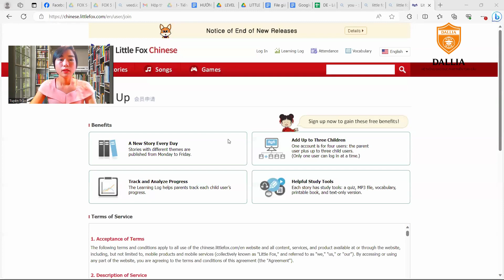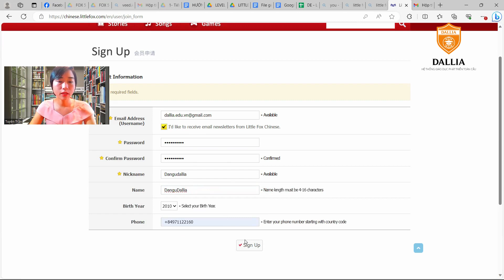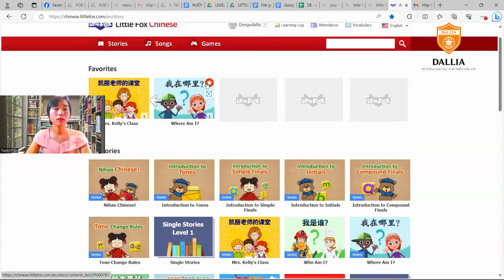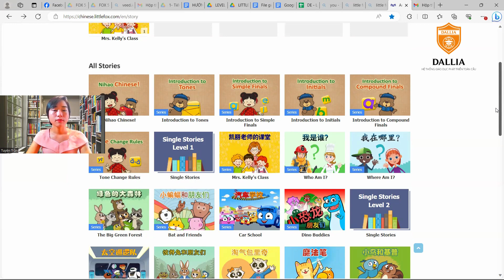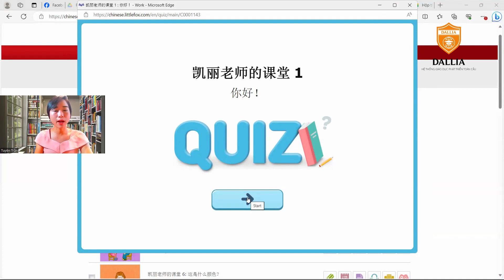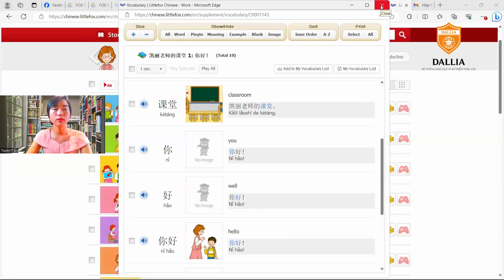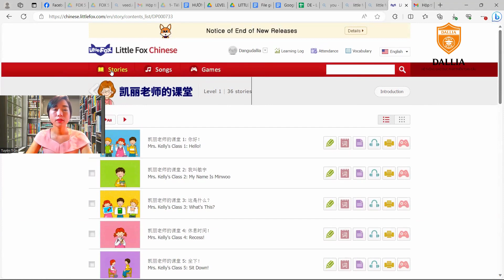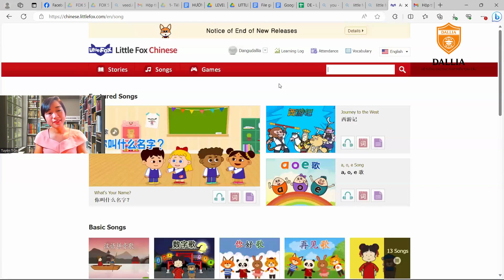Hướng dẫn lập và sử dụng Tài khoản học tiếng Trung Little fox Chinese miễn phí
Bạn đang tìm kiểm tài khoản miễn phí
Bạn đang tìm chương trình tiếng Trung
Bạn đang băn khoăn không biết học tiếng Trung bắt đầu từ đâu.
Có thể đây là nội dung hữu ích cho bạn.
Có thể  tham gia Group Để nhận được tài liệu miễn phí.

Làm thế nào để mẹ “gà” tiếng Trung có thể **phát triển ngoại ngữ con ngay tại nhà mà không tốn 1 đồng?**

Nếu thấy hữu ích bạn hãy để lại comment “YES” giúp cô Tuyên có thêm động lực tiếp tục chia sẻ nhé!

Xuất phát điểm tiếng Trung của cô là con số 0. Còn hiện tại nếu tính theo thang điểm 10 thì trình của cô cũng chỉ làng nhàng khoảng 1.2 là cùng. Nhưng 2 bạn nhà cô đã có thể giao tiếp trôi chảy, đọc sách, trình bày quan điểm, học với giáo viên bản ngữ… hoàn toàn bằng tiếng Trung.

**Cô đã làm thế nào?**

1. **Giai đoạn đầu: mẹ tự học**

Cô sử dụng kênh dạy tiếng Trung online sau (tất nhiên là “Phờ zi” nha mọi người):

Ban đầu thì không rõ tiếng Trung như nào nên cô có search youtube “phát âm tiếng Trung””học phát âm cho người mới bắt đầu”… quanh mấy từ khóa phát âm là ra bạt ngàn video.

Sau đó sử dụng app hello Chinese để học mẫu câu
b
Học phát âm mà mò mẫm không đầu không cuối sẽ tốn thời gian, như cô tốn tận 6 tháng mò mẫm thì có thể tránh. Mong muốn giúp được nhiều bạn nên  cô mời cô Huyền là giảng viên trường đại học Hà Nội quay bộ video học phát âm miễn phí để giúp được nhiều bạn hơn tiếp cận với tiếng Trung chuẩn ngay từ đầu.

1. **Giai đoạn 2: mẹ học cùng tạo hứng thú cho con** (khoảng 6 tháng)

Lúc này cô sử dụng Little fox. Đây là chương trình rất thú vị và hấp dẫn giúp mọi người tự học tiếng Trung hiệu quả mà hoàn toàn “phờ zi”. Nó có đủ level phù hợp với người mới bắt đầu đến trình độ cao.

- Học qua phim hoạt hình, trò chơi… có sách đi kèm mỗi video.
- Giọng chuẩn, tự nhiên, dễ nghe, tốc độ nói phù hợp cho những bạn mới học.
- File nghe của từng bài có thể tải trên website.
- Có bộ câu hỏi Quizz để luyện tư duy, ba mẹ có thể sử dụng kiểm tra độ hiểu của con, tránh tình trạng học vẹt.

**Bước 1:** cùng con xem video câu chuyện để hiểu được nội dung, cách dùng từ thông qua ngữ cảnh và biểu đạt của nhân vật. Tương tác với con những câu đơn giản về nội dung đã xem. Vì con chưa biết tiếng nên cô thường dùng biểu cảm, hình ảnh minh họa trong lúc để con hiểu dễ dàng hơn. Giai đoạn này hầu hết là mẹ tự hỏi, tự trả lời.

(lưu ý: khi mới học tiếng Trung cần chú ý thanh điệu vì nghe bài hát thanh điệu bị biến âm, nên nếu được nên tiếp cận nguồn truyện sớm).

**Bước 2:** Copy 1 list bài vào đài cho con nghe ngấm hàng ngày trong 1 tuần, 1 tháng…

**Bước 3:** Buổi tối chọn 1 bài trong sách theo thứ tự, mẹ tạo hứng thú, gợi mở… giúp con luyện tập kỹ và sâu, hiểu rõ nội dung bài.

Tuần tự mỗi bài có bối cảnh liên quan tới nhau nên cho con học lần lượt theo thứ tự sẽ tốt hơn. Nhưng nếu con thích bài khác, không theo thứ tự cũng không quá ảnh hướng đâu mẹ nhé.

***Tài khoản và website Little fox Chinese:***

- *Video hướng dẫn tạo tài khoản “phờ zi” và cách sử dụng website Little fox Chinese tại đây:*

- *Nếu ba mẹ “lười” thì dùng luôn link web đăng nhập và tài khoản cô đã lập sẵn:*

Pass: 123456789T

- *Link nội dung cô đã tải cho con học, bạn có thể sử dụng để tiết kiệm thời gian:*

**Giai đoạn 3: Con tự học và lên học với giáo viên bản địa**

Bạn nhỏ nhà cô học hết level 1,2 cùng mẹ. Tới level 3 trở đi đa phần con sử dụng như một nguồn giải trí, vì lúc này nền tảng bạn có đủ để học trực tiếp với giáo viên bản địa và theo các chương trình đọc sách của người Trung, bao gồm:

- KADA - chương trình đọc sách cho người bản ngữ (con đã học được 2,5 năm tính đến 11/10/2023)
- 四五认字 - chương trình học chữ Hán (có kèm sách luyện tập, cô chưa khai thác hết)
- Phim tiếng Trung con yêu thích trong app và Youtube.
- Chương trình dạy vẽ bằng tiếng Trung.
- Sách truyện giấy.

CÓ BẠN HỎI: Em muốn tìm lớp để giúp em/con em  học tốt hơn NGAY TỪ ĐẦU có được không cô?

Câu trả lời là: hoàn toàn có.
Lợi thế của lớp học là bạn được tiếp cận trực tiếp với thầy cô, có câu hỏi và được giải đáp trực tiếp và tìm ra cách học hiệu quả nhất đối với bạn, được hỏi về tài liệu học và chương trình học và định hướng giúp bạn đi dài hạn ngay từ đầu.